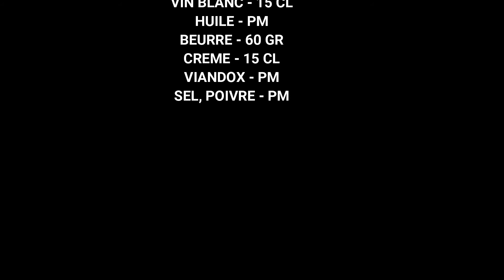EMINCE DE VEAU FLAMBE A L'ARMAGNAC, SAUCE CREME CHAMPIGNONS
voici une petite recette d'émincé de veau